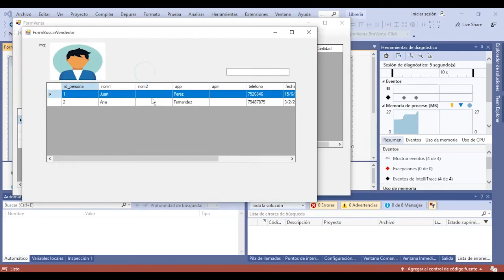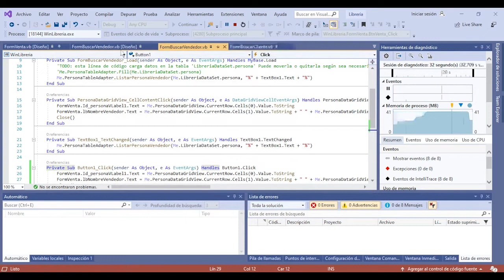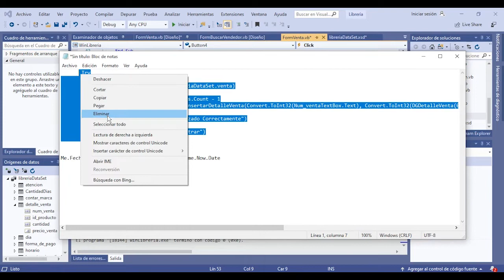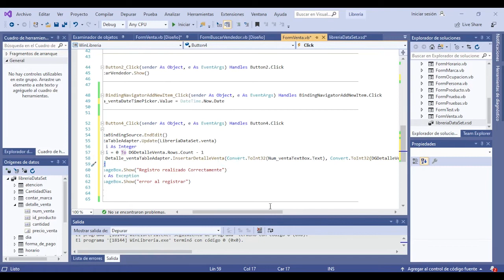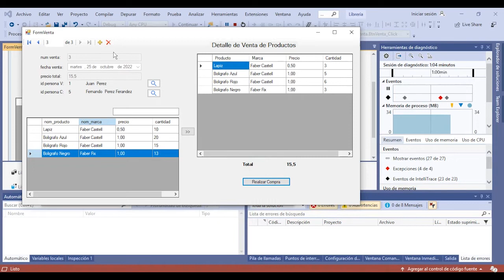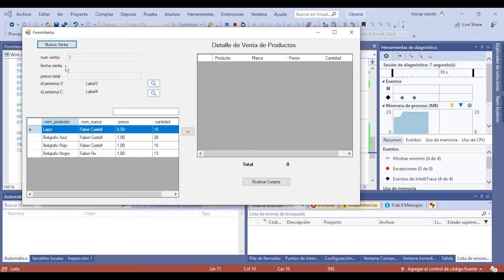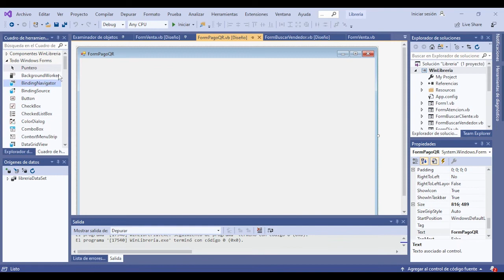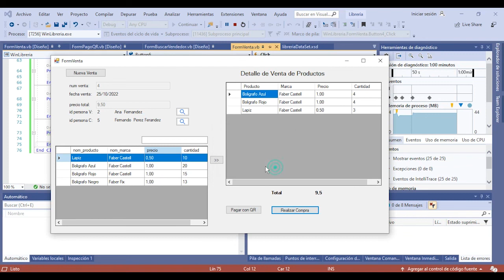Parte 4 Formulario Venta - Visual Studio .Net y SQL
Realizar  un formulario de venta utilizando procedimientos almacenados, conjunto de datos en las tablas o entidades Producto, Venta y detalle de venta.
Captura Fecha del dia de hoy y mostrarlo en un Label, Pagos con QR utilizando imagen, Guardar desde un Datagridview el detalle de los productos a una base de datos sql con ayuda de origenes de datos, facil.